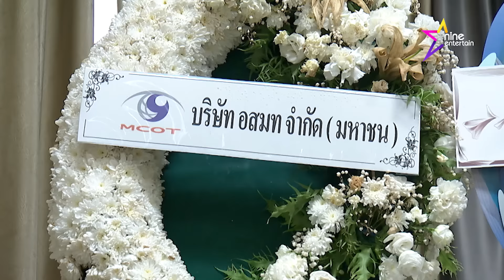เปอร์ สุวิกรม ยกพ่อเป็นต้นแบบการดำเนินชีวิต เผยเพิ่งคุยกัน ก่อนหมดสติและจากไปอย่างสงบ (คลิปจัดเต็ม)